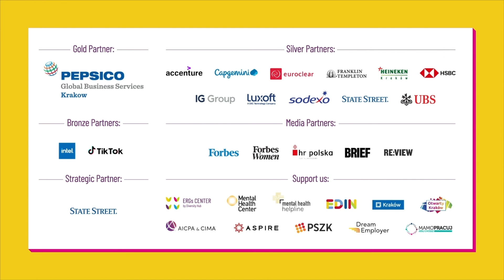The Tree of Understanding – Media: language and bias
D&I Changemakers Conference 2021
Aleksandra Karasińska
Ringier Axel Springer Polska